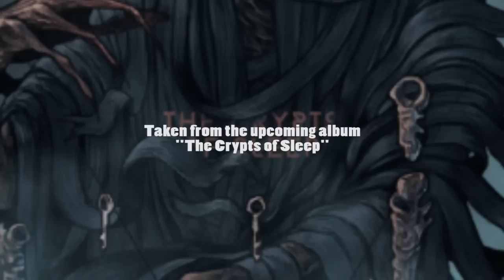Hannes Grossmann - To Sow The Seeds Of Earth (NEW SONG)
This is the opening track of the upcoming album "The Crypts Of Sleep" by Hannes Grossmann.

Music and lyrics written and arranged by Hannes Grossmann

Lineup:

Morean - Vocals
Danny Tunker - Guitars
Linus Klausenitzer - Bass
Hannes Grossmann - Drums
Fountainhead - Solo guitar 1
Christian Muenzner - Solo guitar 2